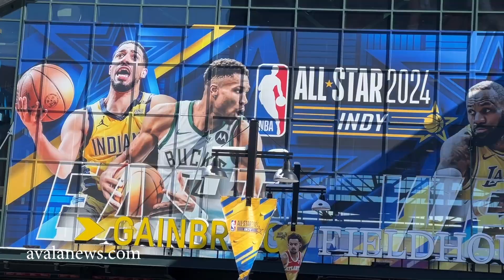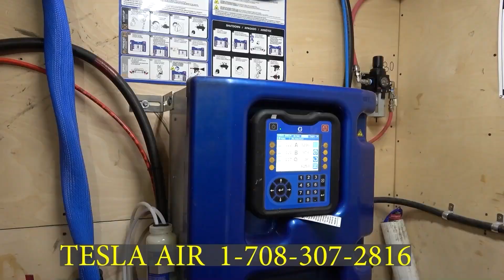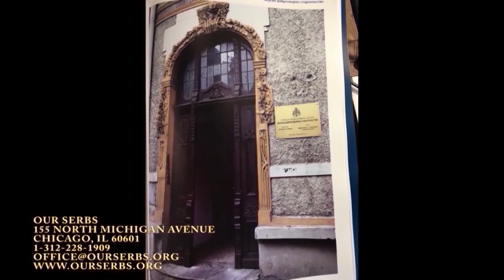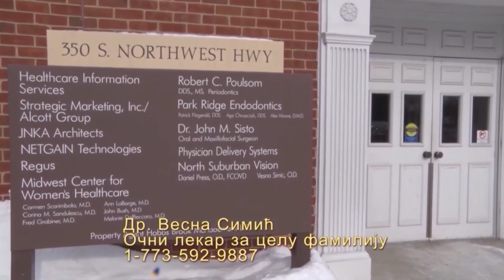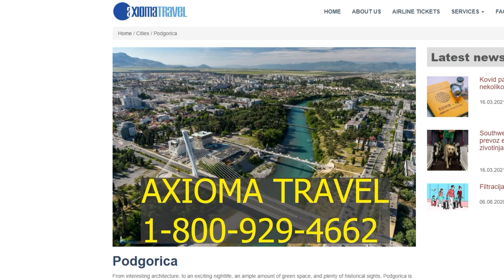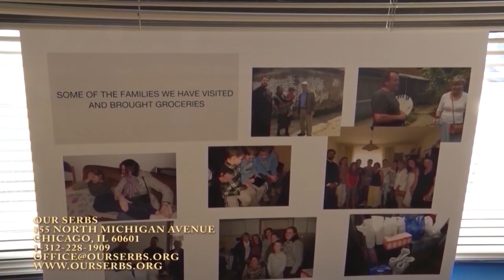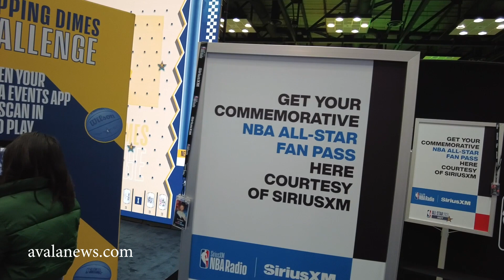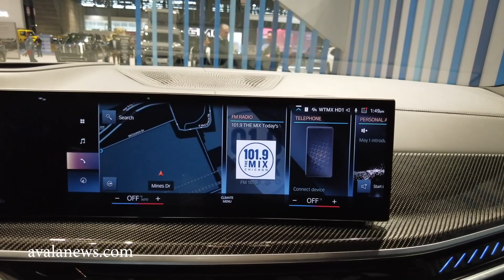Razglednica iz Amerike 24 februar 2024